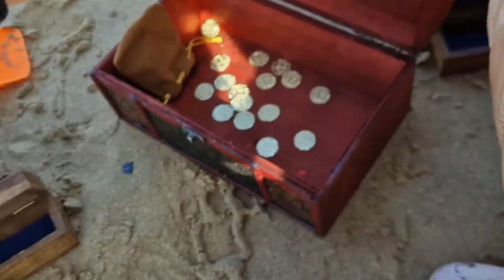Finding pirate treasure at Watergate Bay - fun in the caves looking for buried gold!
Out on Watergate Bay beach searching for hidden treasure, buried by pirates and smugglers in the caves.